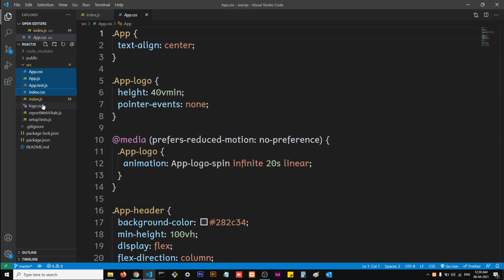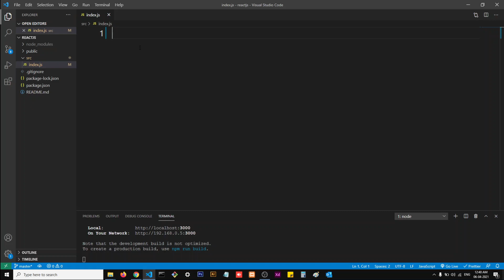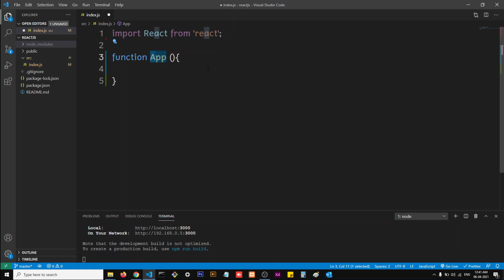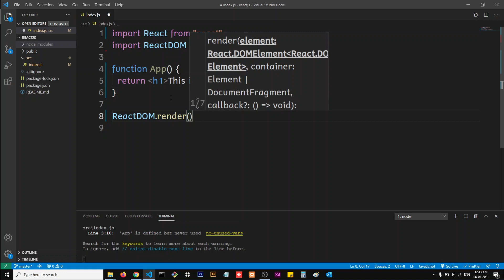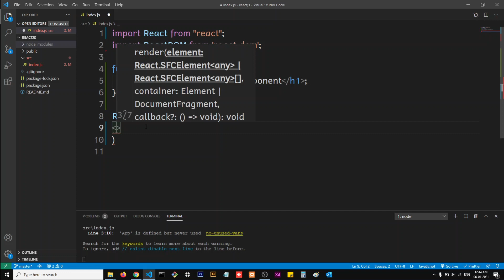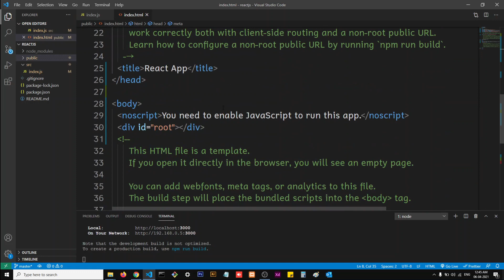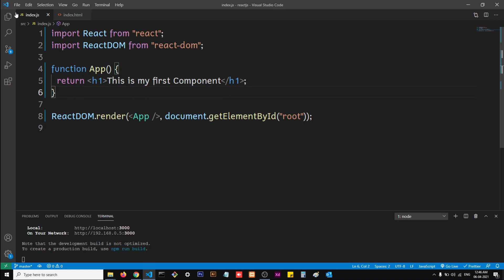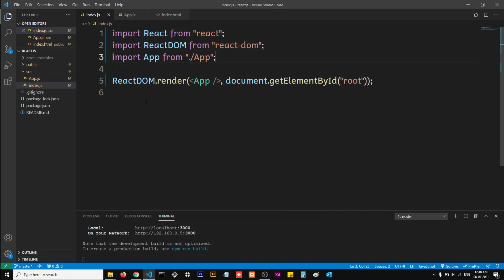React JS Component | Creating a Component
Hey guys, in this video you will learn how to create a component in React.js.

Download zip from Github or Clone

DEVICE AND LANGUAGE USED
Screen Recorder -

Content Language -
Hindi